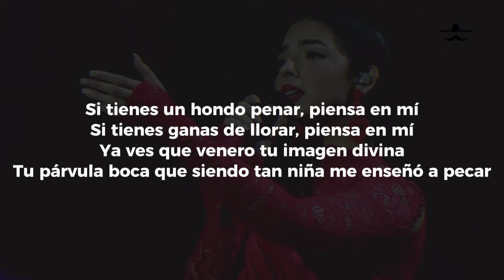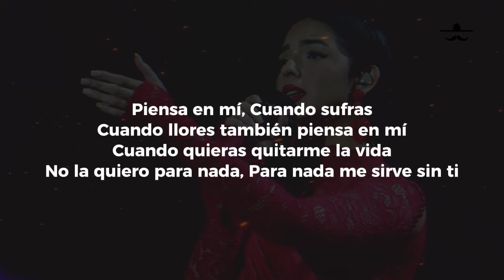Ángela Aguilar - Piensa en Mí (LETRA)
Si tienes un hondo penar, piensa en mí
Si tienes ganas de llorar, piensa en mí
Ya ves que venero tu imagen divina
Tu párvula boca que siendo tan niña me enseñó a pecar
Piensa en mí
Cuando sufras
Cuando llores también piensa en mí
Cuando quieras quitarme la vida
No la quiero para nada
Para nada me sirve sin ti
Piensa en mí
Cuando sufras
La-la-la-la
La-la-la-la-la
La-la-la-la-la
La-la-la-la-la